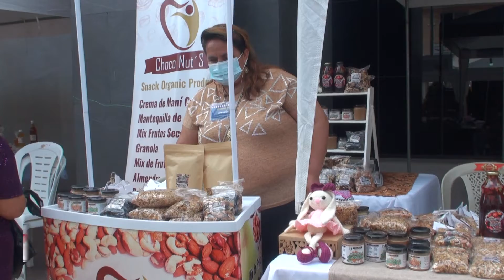EMPRENDEDORES OFERTARON VARIOS PRODUCTOS EN UNA FERIA BAJO LAS INSTALACIONES DE LA PREFECTURA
VARIOS EMPRENDEDORES OFERTARON SUS DIFERENTES PRODUCTOS PARA DELEITE DE LOS MACHALEÑOS, ESTO SE DIO EN LA FERIA GRASTRONOMICA QUE SE REALIZO BAJO LAS INSTALACIONES DE LA PREFECTURA, POR CONMEMORARSE LOS 138 AÑOS DE PROVINCIALIZACION DE EL ORO. PÚBLICAS OFERTARÁN PRODUCTOS Y INFORMACIÓN A LA CIUDADANÍA.